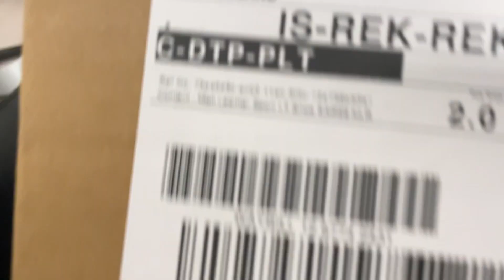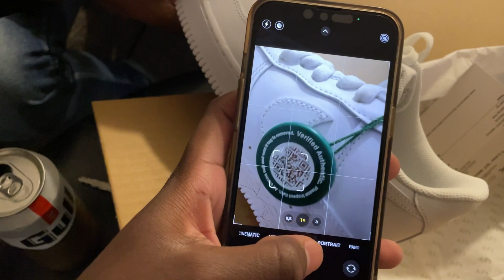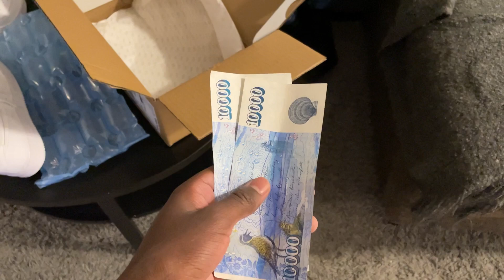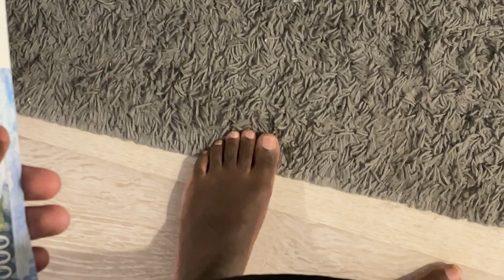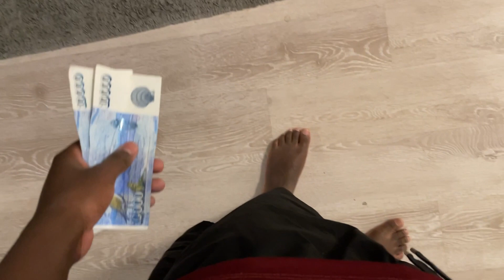My Friend Just Scammed Me